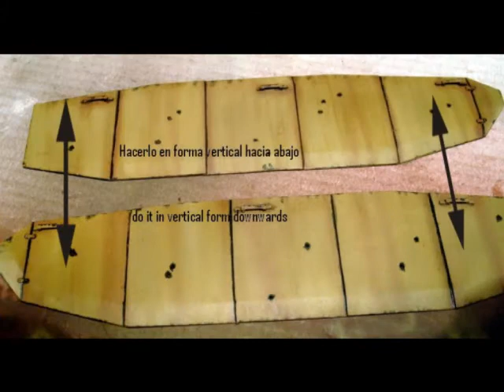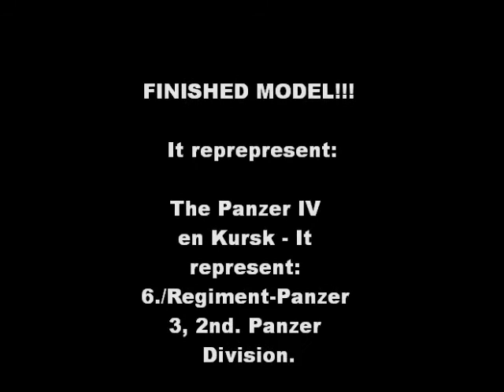Panzer IV Ausf H - Work In Progress - Part IV (Final)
Washes and model finished!  - Music: The Jimi Hendrix Sessions - "Send my Love to Linda"